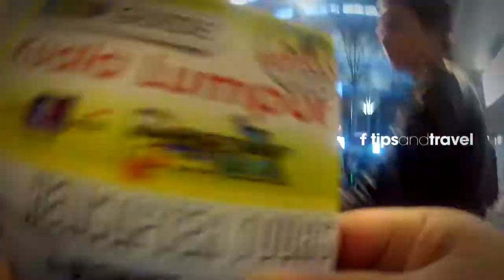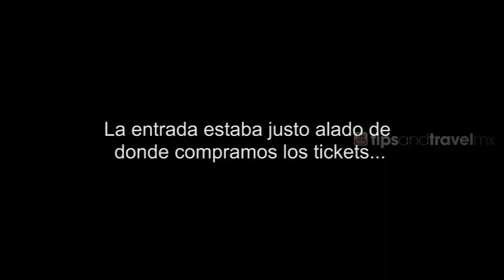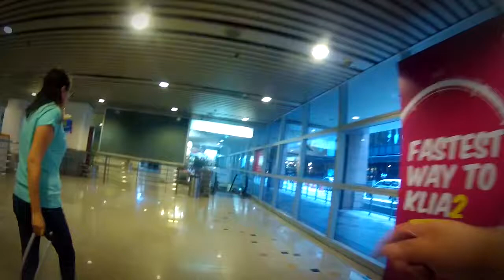KLIA express - El tren más rápido del aeropuerto de Kuala Lumpur, Malasia